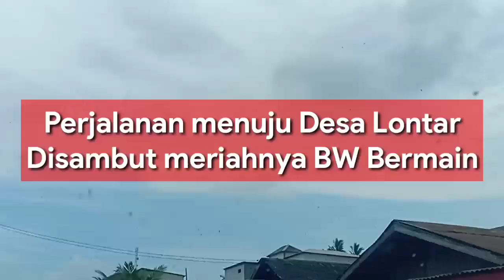Ini hasil observasi 🤤 dan pembuktian suara 😍!! lihat kekurangan RBW ini ☹️